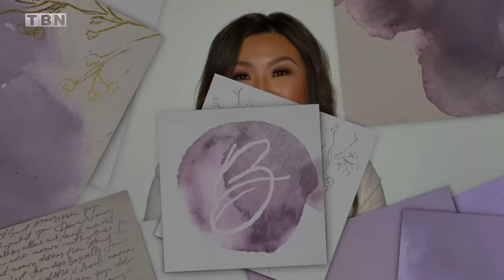Toni Collier: Becoming the Woman God Made You to Be | Better Together on TBN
This week on Better Together, Toni Collier speaks about embracing Biblical femininity. Join the conversation as Lisa Harper, Kristi McLelland, Ruth Chou Simons, and Jennie Allen discuss all things women, including your role as the helper, women in leadership and true femininity.

Watch full episodes of Better Together weekdays at 1:30 pm ET on TBN or anytime on the Better Together

Better Together is TBN’s first daily original program made by women for women! We discuss faith, family, friends and so much more—no topic is off limits. Find out what happens when real friends get together for real conversations!

00:00
5:24 Eve Was a Big Part of the Redemption Story
9:34 Using Your Gifts As a Woman
15:24 False Worth
17:28 True Worth of a Woman According to the Bible
26:17 Other People Play Powerful Roles in Our Stories
32:24 How Men Have Played a Positive Role in the Life of Women
35:22 Women in Leadership Roles in the Church
43:12 Choosing Femininity Over Anger